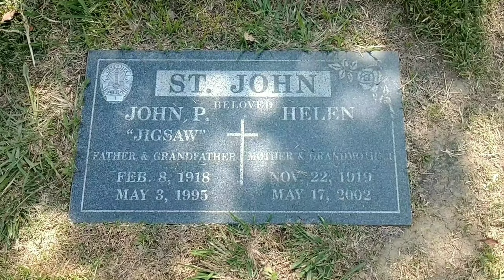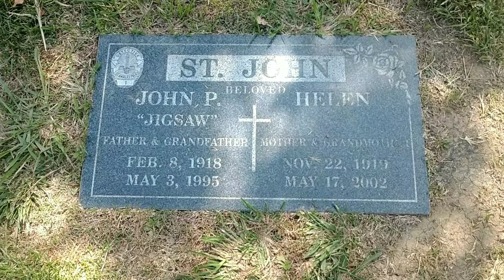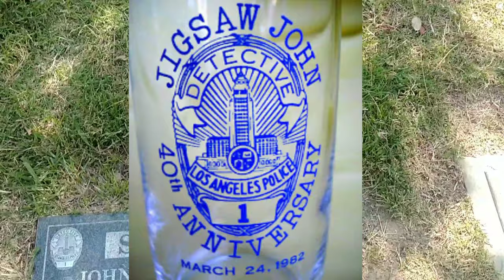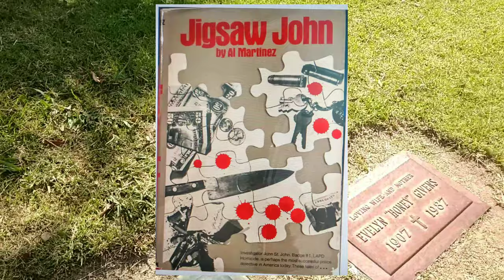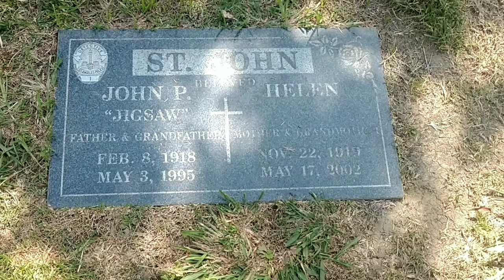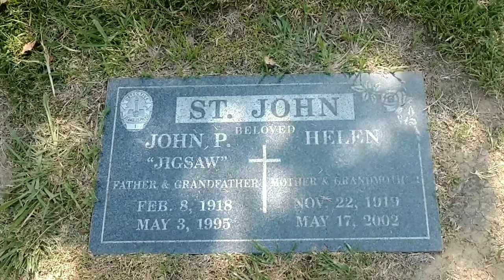#123 Detective "Jigsaw" St. John Gravesite!